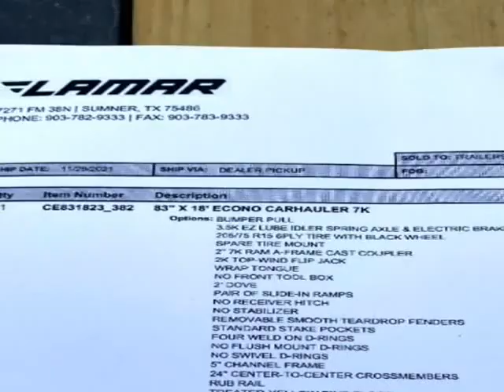2022 Load Trail Car Hauler 83x16 CAR HAULER (san ramon, California)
BRAD BENSON MOTORSPORTS
2001 omega  road
san ramon